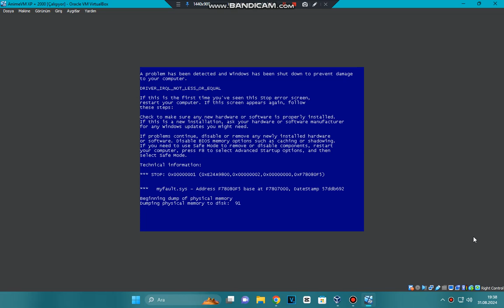Has BSOD Windows XP VM